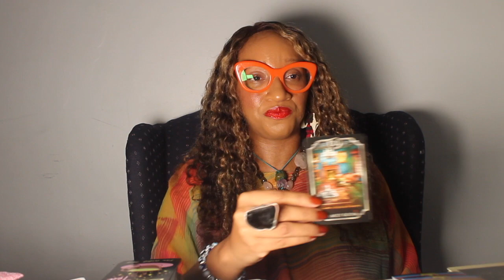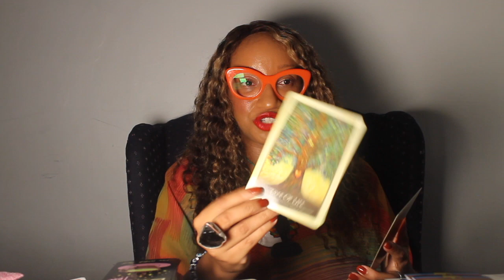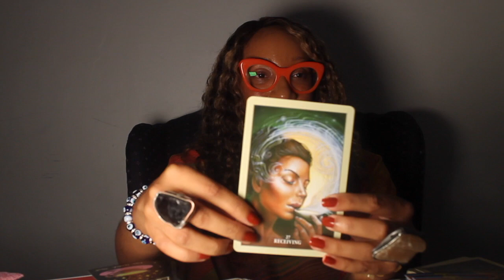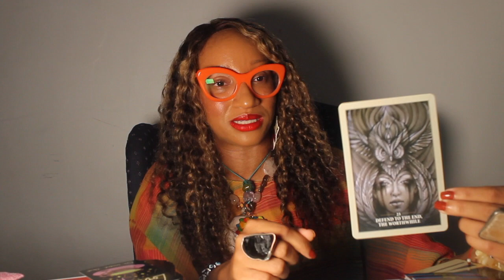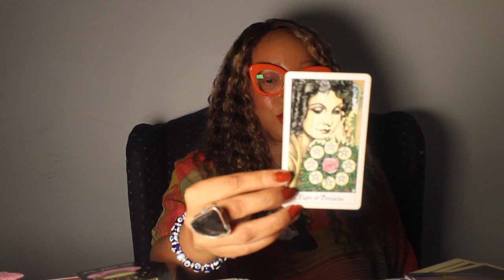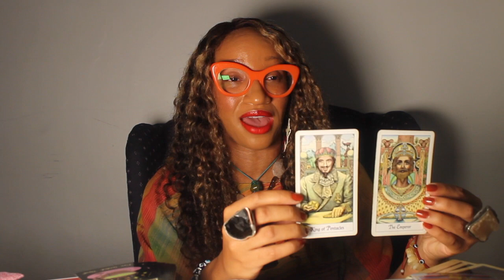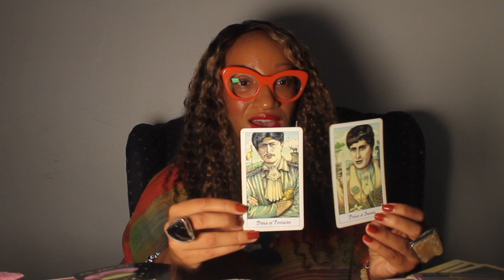DM’S KARMA?! LEGAL⚖️BATTLES, ILLNESS🤕, MONEY LOSS, UNDER SPELLS🔮, LOSING DF TO COMPETITION/NEW LOVE!